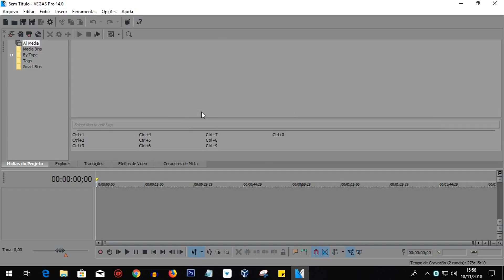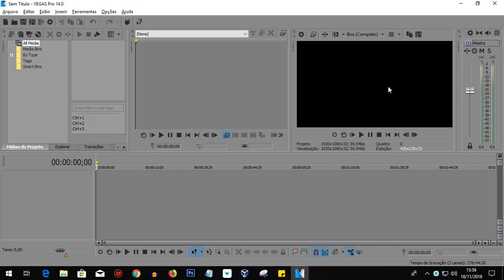Preview do Sony Vegas sumiu? Como resolver!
O seu preview do Sony Vegas sumiu? Então veja como resolver através desse vídeo.

🔵 Se você chegou até aqui eu peço seu:

🔵 Gostei
🔵 Comenta
🔵 Favorite
🔵 Compartilha